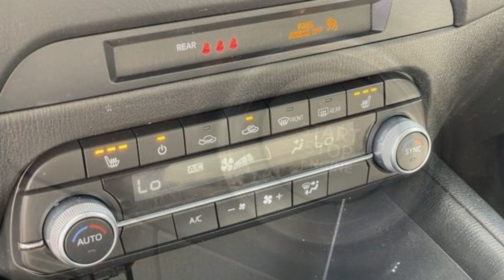2021 Mazda CX-5 Touring Poughkeepsie, Arlington, Red Oaks Mill, Spackenkill, Crown Heights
2021 Mazda CX-5 Touring JM3KFBCM0M1480923 Video